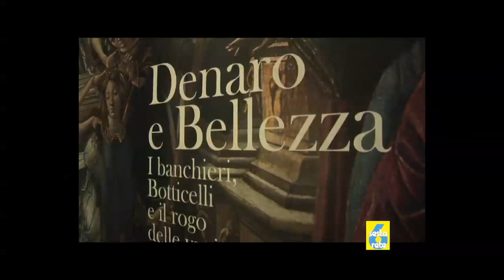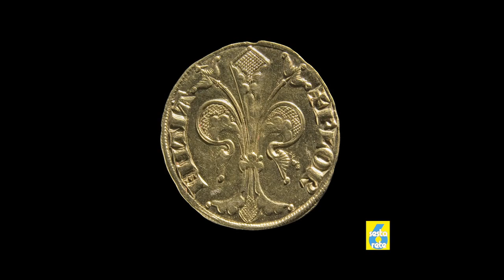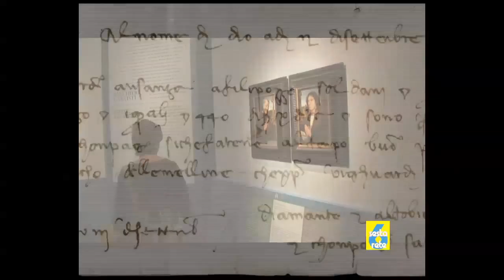i-zoom mostra Denaro E Bellezza .mov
Denaro E Bellezza In Mostra A Palazzo Strozzi
 tiene a Palazzo Strozzi la mostra Denaro e Bellezza. I banchieri, Botticelli e il rogo delle vanità. Attraverso cento opere di artisti come Botticelli, Beato Angelico, Piero del Pollaiolo, i Della Robbia, Lorenzo di Credi, Andrea del Verrocchio, Jacopo del Sellaio, Hans Memling - l'élite del Rinascimento - la mostra collega vicende economiche e d'arte agli sconvolgenti mutamenti religiosi e politici del tempo.

Vi si racconta la storia dell'invenzione del sistema bancario moderno e del progresso economico a cui ha dato origine, ricostruendo la vita e l'economia europea dal Medioevo al Rinascimento. I visitatori possono così entrare nella vita delle famiglie che ebbero il controllo del sistema bancario, cogliendo anche il persistente conflitto tra valori spirituali ed economici.